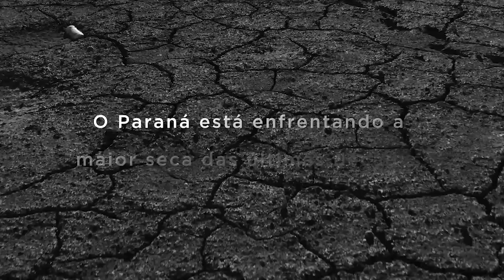O Paraná está enfrentando a maior seca das últimas décadas